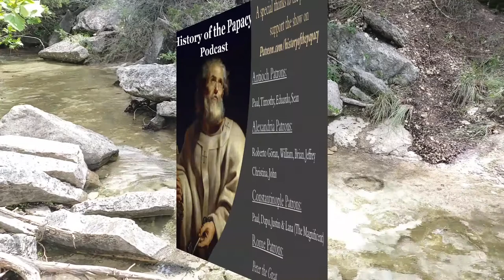The Pope of Marxism Karl Kautsky on Christianity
The Pope of Marxism and Heretical Christianity

Description: Karl Kautsky is known as “The Pope” of Orthodox Marxism. Kautsky wrote a book about early Christianity from a Marxist perspective. We will see what Kautsky got right and especially wrong.

Help out the show by ordering these books from Amazon!